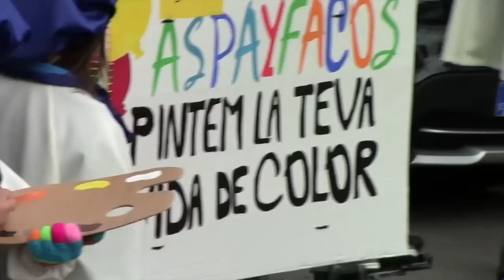Carnaval 2014 La Llagosta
carnaval con alguna toma grabada con AR Drone 2.0 de Parrot, pocas, pués el viento era a rachas e impedía una buena estabilidad.